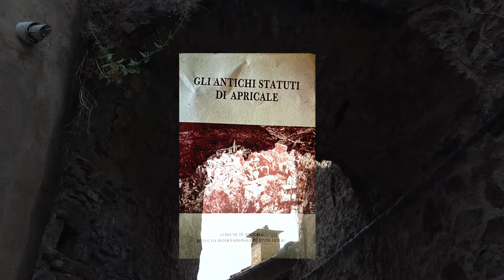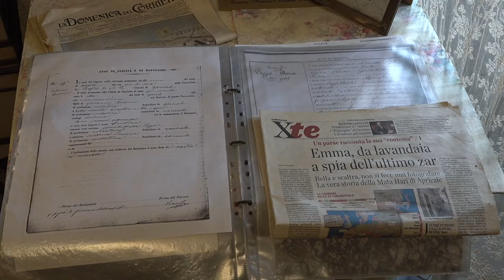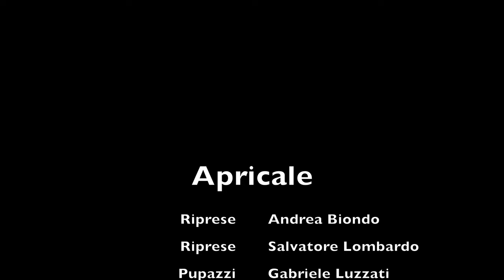Alla scoperta di Apricale